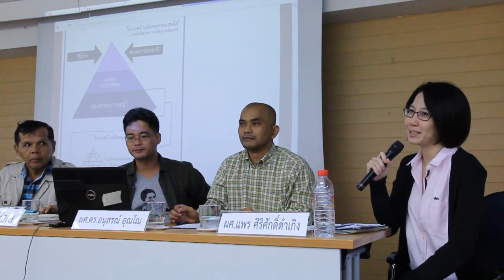จุดไฟในพายุ : อนุสรณ์ อุณโณ 1/2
ผศ.ดร.อนุสรณ์ อุณโณ คณะสังคมวิทยาและมานุษยวิทยา มหาวิทยาลัยธรรมศาสตร์ : เสวนาวิชาการ "จุดไฟในพายุ" สันติภาพชายแดนใต้ภายใต้สถานการณ์ความขัดแ­ย้งทางการเมือง | วันอังคารที่ 17 ธันวาคม 2556 เวลา 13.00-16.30 น. ณ ห้องประชุมบุญชู โรจนเสถียร อาคารอเนกประสงค์ 1 ชั้น 3 มหาวิทยาลัยธรรมศาสตร์ ท่าพระจันทร์ (อ่านรายละเอียด จัดโดย ศูนย์ศึกษาสังคมและวัฒนธรรมร่วมสมัย (CCSCS) คณะสังคมวิทยาและมานุษยวิทยา มหาวิทยาลัยธรรมศาสตร์